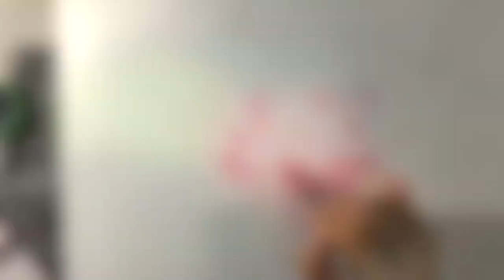Watercolour on paper mounted on board. 12”x9” .